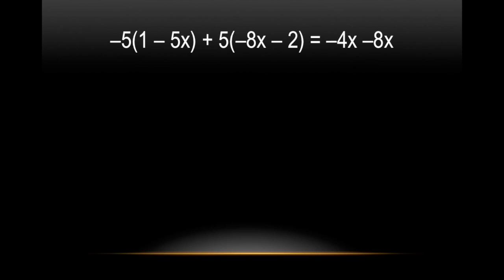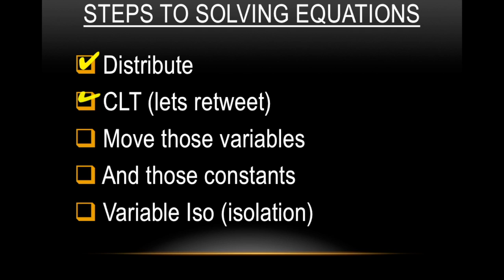Solving Equations (Math Rap)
Lyrics:

Now usually I don't do this but uh...
Let's go ahead and show em off wit a lil preview to equations.

Verse 1:
Now I'm not trying to be rude...
but if these equations are killin' you.
So many things you got to do,
when you'd rather be wit the crew.
That's why I'm all up in your grill,
in this room on Saylesville.
Workin' on this Algebra,
as if it were a daily fire drill...

Refrain:
First step distribute,
CLT lets retweet.
Next move those variables,
and those constants oh no.
Last step variable iso.
It's the steps to equations.
Hot and fresh out West Nation.
We be solvin' these problems usin' inverse operations.
You can ask anyone, we solvin' x just for fun.
Give me a good equation any day over a Nexflix rerun.

Solve, solve, solve, solve, solve, solve, solve.
Solve, solve, solve, come on...

Verse 2:
Now it's like murder I know
when x is on both sides of the show.
But just distribute the flow.
And CLT both sides of the row.
And it's a mass invasion, using inverse operations.
Bout to pass this test, solvin' any equation.